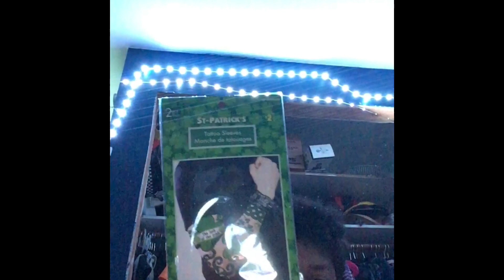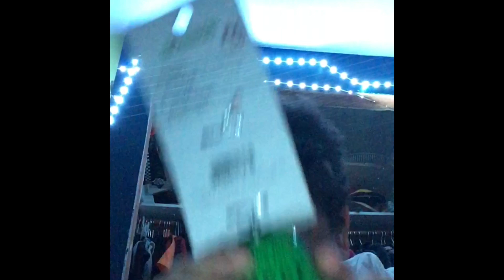Dollar store haul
Hey guys whatssss upppp Peace out and you know it don’t eat broccoli and see y’all in the next video iamaceartor dollarstorehaul give it thumbs up 👍🏼 hit the button bell 🛎️ like,share, comment and don’t forget to subscribe 🩵